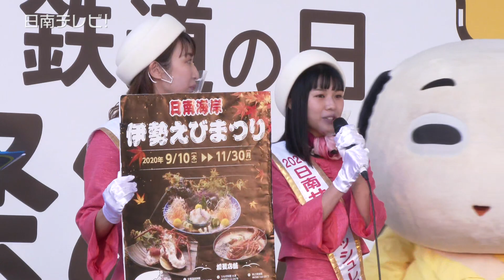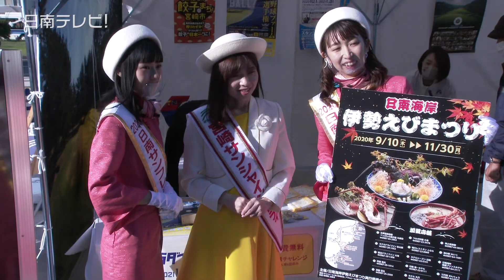日南サンフレッシュレディがイベントPR活動（宮崎県日南市）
新型コロナウィルスの影響で市外での観光ＰＲ活動が自粛されていた日南サンフレッシュレディ。  これまで、テレビ出演やＳＮＳのみで日南の魅力を発信していましたがイベントでのＰＲ活動は初めての２人。原田咲さんと、細田みずほさん。　再開発が進む宮崎駅前で行われた「鉄道の日感謝祭」イベントで特産品の販売やステージで日南市のＰＲをしました。

準備を念入りにしています。  日南市のブースでは写真サービスに応じていました。  中にはサインを求める人も。　日南市の観光イメージキャラクター・にちなんぢゃ様もＰＲに一役かっていました。

日南の観光スポットや旬の伊勢えびが食べられることを宣伝です。　約５分間でしたが無事にステージでＰＲを成し遂げました。

▽原田咲さん　「緊張を隠すために大きな声で話してたけど緊張しました。日南をPRできて良かったと思います、またお願いします」　▽細田みずほさん「出来るならもう一回やり直したいんですけど楽しかった、今後にいかせられたらと思います」と笑顔で話していました。　▽日南市観光協会の河野嵐さん「2人とも初めてのイベントだったので緊張はしていた思う。可愛らしく元気いっぱいに日南をPRしてくれたと思います」と話していました。

日南市観光協会では毎年、観光ＰＲ活動をしてくれる日南サンフレッシュレディを募集しています。